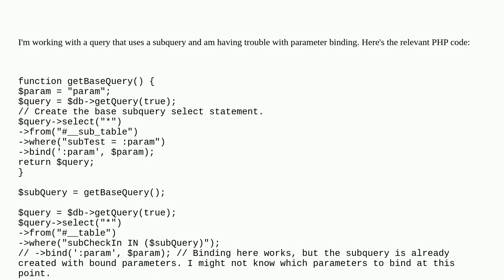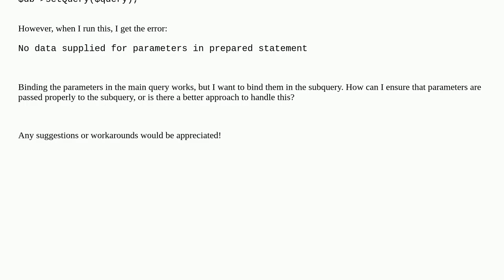Joomla: How to bind parameters in a subquery when using the query builder?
How to bind parameters in a subquery when using the query builder?

A special thanks goes out to the community

  joomla-4.x database